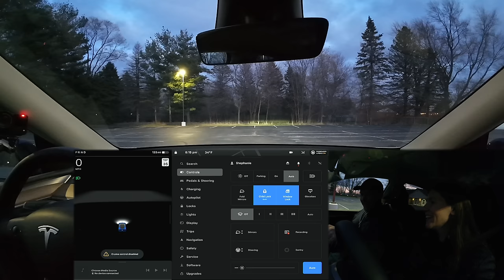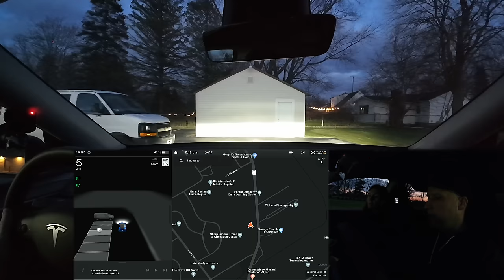First Look at Tesla Autopark and FSD V12.3.2.1 - Update 2024.3.6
Use the totally FREE tools from DroneQuote to see potential EV and Solar Panel savings